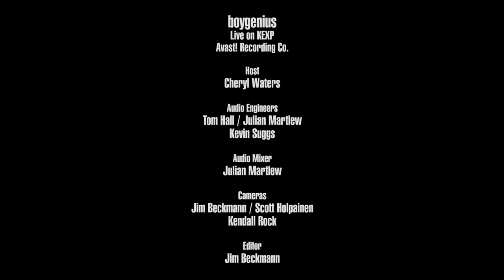boygenius - Souvenir (Live on KEXP)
presents boygenius (Julien Baker, Phoebe Bridgers, Lucy Dacus) performing "Souvenir" live at Avast! Recording Co.. Recorded November 24, 2018.

Host: Cheryl Waters
Audio Engineers: Tom Hall, Julian Martlew & Kevin Suggs
Audio Mixer: Julian Martlew
Cameras: Jim Beckmann, Scott Holpainen & Kendall Rock
Editor: Jim Beckmann